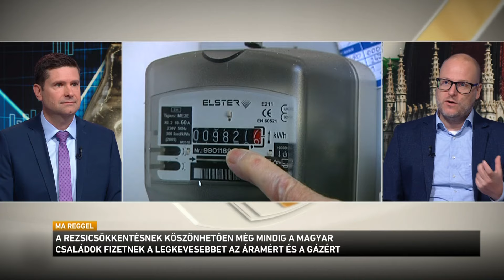A vártnál nagyobb mértékben csökkent az infláció Magyarországon az első fél évben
Az elmúlt hónapokban a vártnál kedvezőbben alakultak az inflációs adatok hazánkban. Az eredmények az élelmiszerek és az üzemanyagok árában is jól láthatóak. A kormány több intézkedést is hozott az elmúlt időszakban a háború okozta áremelkedések megfékezése, az infláció letörése érdekében. A Központi Statisztikai Hivatal csütörtökön hozza nyilvánosságra a júliusi inflációs számokat.